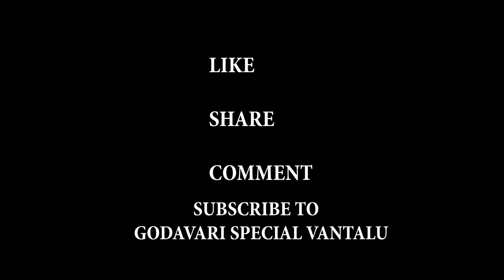Sweet Gummadakaya curry | in Godavari special vantalu | తీపి గుమ్మడికాయ కర్రీ చేయడం ఎలా?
Godavari Special Vantalu - Prepared by Master Chef Lakshmi